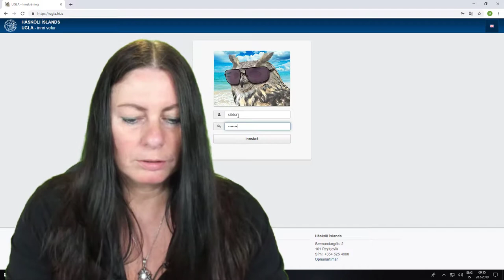Fræðsla fyrir kennara Háskóla Íslands um hvernig á að setja upp Moodle námsumsjónarvef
Fræðsla fyrir kennara Háskóla Íslands um hvernig á að setja upp Moodle námsumsjónarvef fyrir námskeið sem er til í Uglu